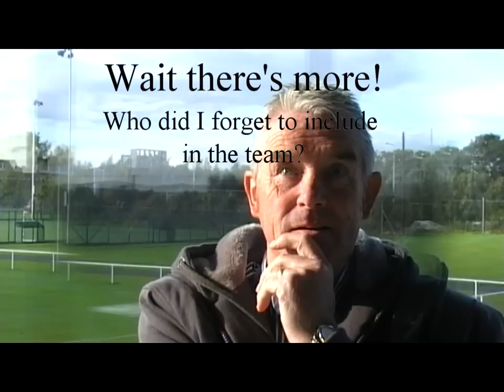Noel Synnott Interview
The Legend that is Noel Synnott